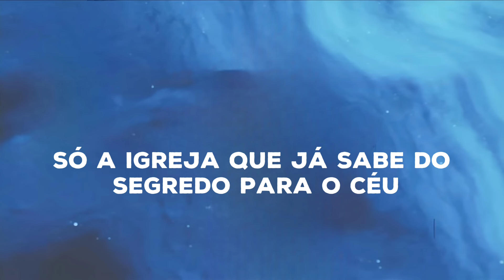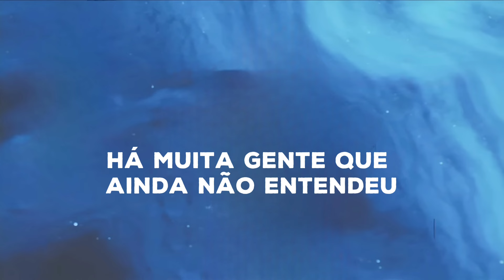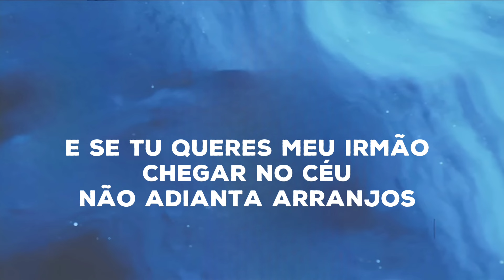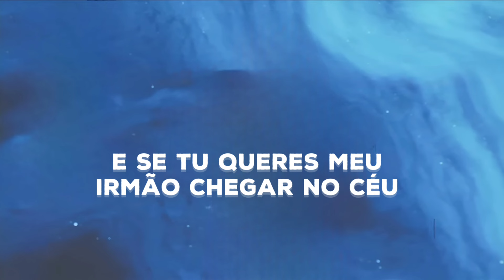Ivani Sampaio | Tem Que Descer pra Subir (VÍDEO-LETRA 2024)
☑️Letra :

Aqui na terra todo homem quer subir
Ganhar cargos, posições e nem pensam em descer
Eles esquecem que Jesus desceu aqui
Para nos dar salvação, é o direito ao porvir
Só a igreja é que já sabe do segredo
Para o céu só de joelhos
Tem que descer pra subir

Tem que descer, irmão, pra receber vitória
Porque quando o crente desce
Deus lhe mostra a sua glória
E se tu queres, meu irmão, chegar ao céu
Não adianta arranjo comece a descer agora

Há tanta gente que ainda não entendeu
Que descendo é que se sobe para mais perto de Deus
Quando o crente se humilha e desce mais
Deus envia sua bênção, pois Ele mesmo prometeu
Exalta o homem e abate o exaltado
Se está tudo dando errado
É porque você não desceu

Temos na Bíblia grandes exemplos de valor
Porque Deus desceu ao monte e com Moisés falou
Muito depois desceu seu filho Jesus
E até o Santo Espírito no pentecoste desceu
Se Estes três desceu a este mundo triste
Por que tu ainda insistes
Queres ser melhor que Deus?